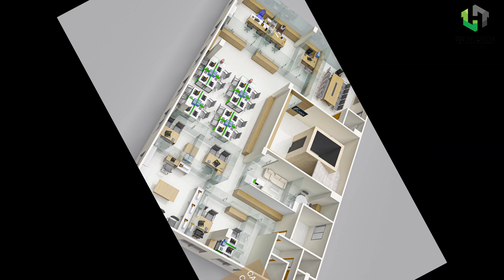Buying House Interior Design || সাশ্রয়ী মূল্যে নান্দনিক অফিস ইন্টেরিয়র ডিজাইন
|| Modern || Luxury || Contemporary ||
Our company name is GN INTERIOR & CONSTRUCTION.
interior
interior design
room design
room colour
nate berkus
living room design
interior designer near me
house designer
vinterior
asid
home interior
room colour design
interior architecture
interior decoration
scandinavian interior design
interior designers
live home 3d
home designer
art deco interior design
hall interior design
contemporary interior design
living room interior
interior decorator near me
minimalist interior design
interior painting
bathroom interior design
3d room design
house interior
anouska hempel
scorpio interior
modern home decor
kitchen interior
japandi interior design
office interior
industrial interior design
modern living room design
small house interior design
interior design near me
room wall design
restaurant interior design
decoration design
bedroom interior
interior design websites
sitting room design
kit kemp
minimalist house design
small bedroom interior design
roomstyler 3d home planner
mid century modern interior design
interior design company
modern house interior
japanese interior design
roxy sowlaty
eclectic interior design
famous interior designers
living room wall design
3d interior design
bohemian interior design
interiorai
elsie de wolfe
lorraine kirke
salon interior design
rustic interior design
interior wall design
modern farmhouse interior
best interior design
swift interior
all interiors
simple room design
nate berkus and jeremiah brent
house inside
interior design studio
alberto pinto
boho interior design
commercial interior design
japandi bedroom
roomstyler 3d
office room design
transitional interior design
hotel room design
kelly wearstler lighting
room interior
modern interior
shop interior design
room colour design simple
barndominium interior
charlested interiors
art deco interior
small room interior design
japandi interior
It is for our interior client and interested people of interior design.
And we are trying to explain interior decoration costs for every part of interior work.
আপনার বাসা, অফিস, শোরুম, হাসপাতাল, মার্কেট কিংবা দোকানকে আরো নান্দনিক সৌন্দর্যের রূপ দিতে ইন্টেরিয়র ডিজাইনের এর বিকল্প নাই।
কম খরচে অফিস ইন্টেরিয়র ডিজাইন, , ফ্ল্যাট ইন্টেরিয়র ডিজাইন, ইন্টেরিয়র ডেকোরেশন সহ যাবতীয় ইন্টেরিয়র ডিজাইনের কাজে একমাত্র আমরাই দিচ্ছি গুণগত মানের চ্যালেঞ্জ.
আমাদের আছে ক্রিয়েটিভ ডিজাইনার, অভিজ্ঞতা সম্পন্ন সাইট সুপারভাইজার ও দক্ষ কার্পেন্টার...!
যা, আপনার শতভাগ সন্তুষ্টি অর্জন করবে।
এবং আমরা ইন্টেরিয়র কাজের প্রতিটি অংশের জন্য ইন্টেরিয়র সজ্জা খরচ ব্যাখ্যা করার চেষ্টা করছি।
আমরা বিশ্বাস করি একটি ফ্লাট একটা সপ্নের মতন আর আপনার সেই সপ্নের ফ্লাটটিকে আরো বেশি সুন্দর এবং মনোরম করতে ইন্টরিয়র ডিজাইন করে সাজিয়ে নিন।
যা ফ্লাটের ফার্নিচার, মেজে, দেয়াল, সিলিংয়ের শোভা  বারিয়ে আরো উপভোগ্য করে তুলবে আপনার কাছে। থাকবে আধুনিকতার ছোঁয়া।
তাই আধুনিক, রুচিশীল এবং ক্রিয়েটিভ ডিজাইনের জন্য আজই যোগাযোগ করুন
✔️Office Address:
𝐆𝐍 𝐈𝐍𝐓𝐄𝐑𝐈𝐎𝐑
𝟑𝟑𝟕, 𝐃𝐈𝐓 𝐑𝐨𝐚𝐝 (𝟐𝐧𝐝 𝐅𝐥𝐨𝐨𝐫), 𝐖𝐞𝐬𝐭 𝐑𝐚𝐦𝐩𝐮𝐫𝐚 𝟏𝟐𝟏𝟗 𝐃𝐡𝐚𝐤𝐚 𝐃𝐡𝐚𝐤𝐚, 𝐁𝐚𝐧𝐠𝐥𝐚𝐝𝐞𝐬𝐡.
Interior Design সম্পর্কিত যে কোন প্রশ্ন এবং ফ্রি বাজেটের জন্য নিচের নাম্বারে যোগাযোগ করুন

GN INTERIOR OTHERS SITE LINK